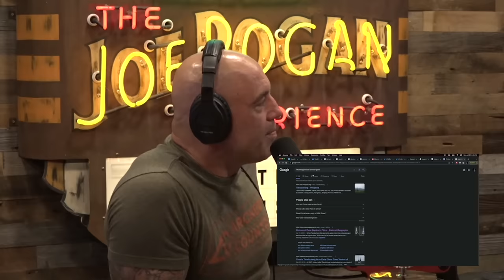Joe Reviews TikTok's Crazy Terms of Service